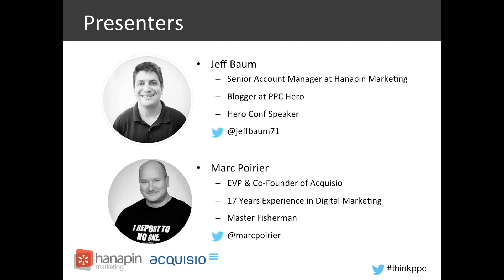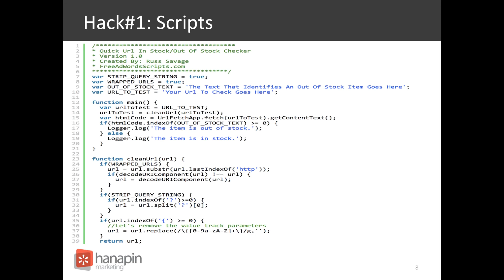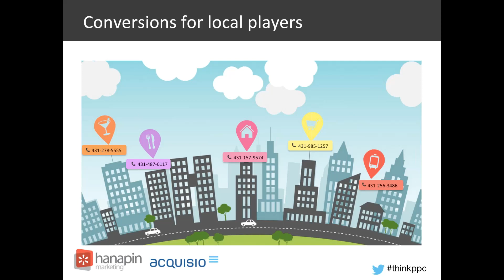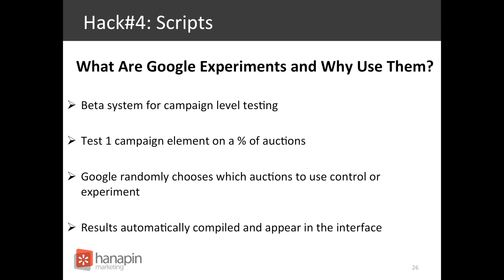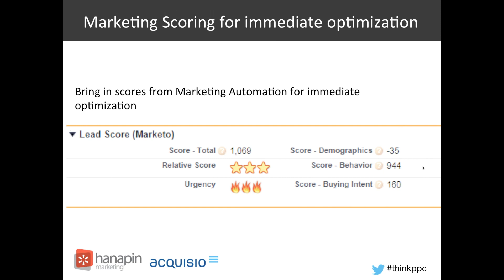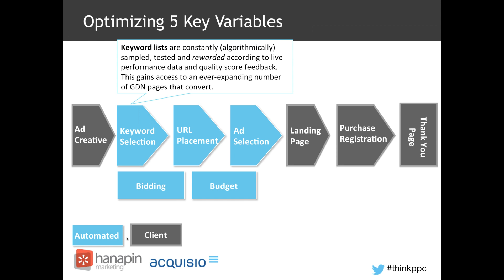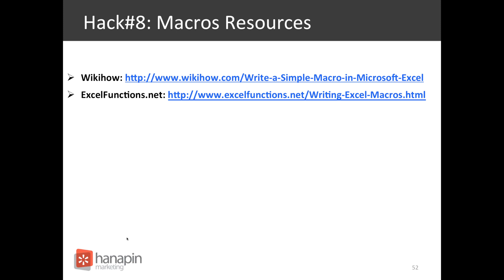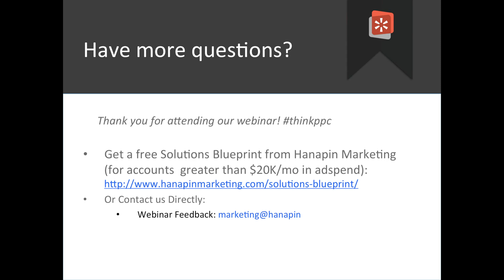9 Hacks For Custom Automation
Automating some of your PPC workload not only makes it easier on you, but puts those mundane and tedious tasks in their place.  You've probably already done some automation with your account(s), but chances are, you haven't discovered all of these automation tricks!

In the recording, Marc Poirier from Acquisio and Jeff Baum from Hanapin Marketing list out 9 hacks to customize your automation, save you time, and boost your efficiency.

You'll get expert-level tips:

*Streamlining your optimization efforts with scripts

*Cutting down on the labor of ad testing for more focus on writing and deploying ads

*Using automated rules to save you time and manage your account more efficiently